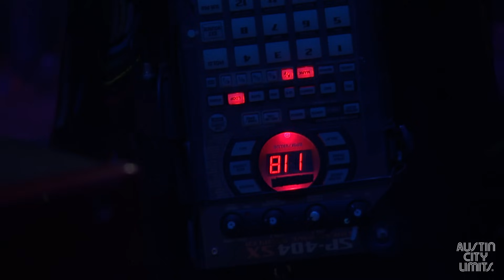My Morning Jacket "Victory Dance" on Austin City Limits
My Morning Jacket returns to Austin City Limits on November 12, 2016. Check your local PBS listings.

Dig the best in modern rock with artists My Morning Jacket and Ben Harper. MMJ showcases cuts from their latest LP Waterfall, while Harper features songs from his most recent album Call It What It Is.

About Austin City Limits
ACL offers viewers unparalleled access to featured acts in an intimate setting that provides a platform for artists to deliver inspired, memorable, full-length performances. The program is taped live before a concert audience from The Moody Theater in downtown Austin. ACL is the longest-running music series in American television history and remains the only TV series to ever be awarded the National Medal of Arts. Since its inception, the groundbreaking music series has become an institution that's helped secure Austin's reputation as the Live Music Capital of the World. The historic KLRU Studio 6A, home to 36 years of ACL concerts, has been designated an official Rock & Roll Hall of Fame Landmark. In 2011, ACL moved to the new venue ACL Live at The Moody Theater in downtown Austin. ACL received a rare institutional Peabody Award for excellence and outstanding achievement in 2012.

ACL is produced by KLRU-TV and funding is provided in part by Dell, the Austin Convention Center Department, Shiner Beers and HomeAway.com. Additional funding is provided by the Friends of Austin City Limits. Learn more about Austin City Limits, programming and history at acltv.com.